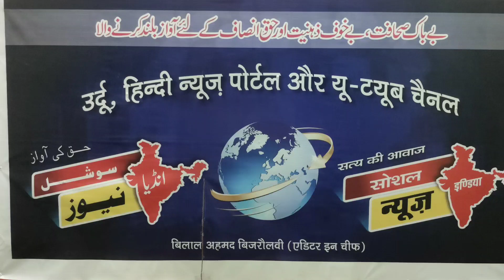بلڈوزر پر اسٹے جاری رہے گا jahangirpuri Delhi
सुप्रीम कोर्ट ने जहांगीर पुरी मामले की सुनवाई 2 हफ्ते के लिए टाल दी